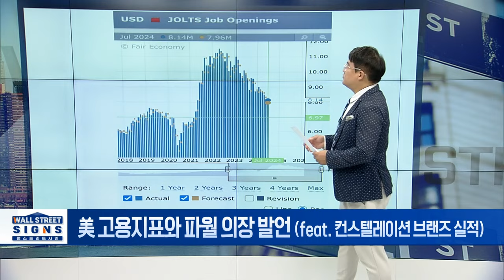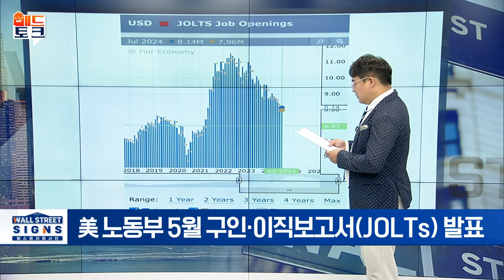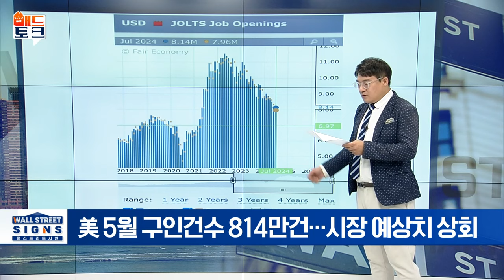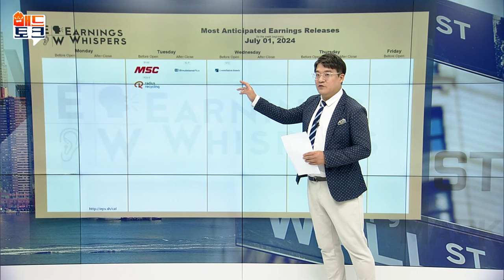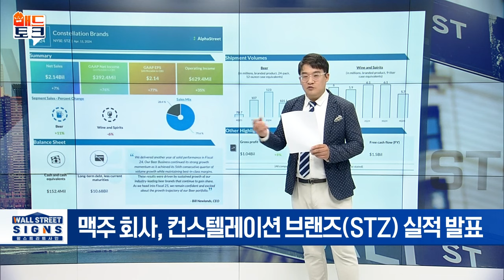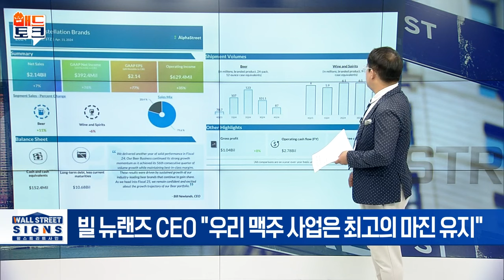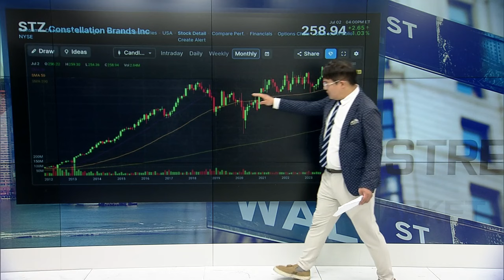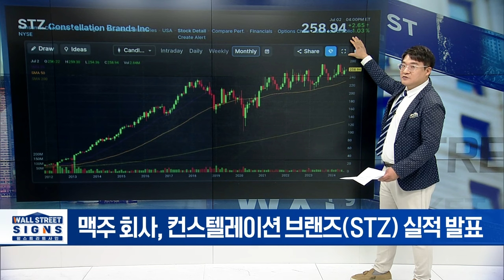美 고용지표와 파월 의장 발언 (feat. 컨스텔레이션 브랜즈 실적) | Market Signal (20240703)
▶ 美 고용시장 여전히 강하다?
- 美 노동부 5월 구인·이직보고서(JOLTs) 발표, 구인건수 814만건... 시장 예상치 상회
- 파월 의장 “인플레이션은 상당한 진전, 금리 인하는 근거 더 필요”